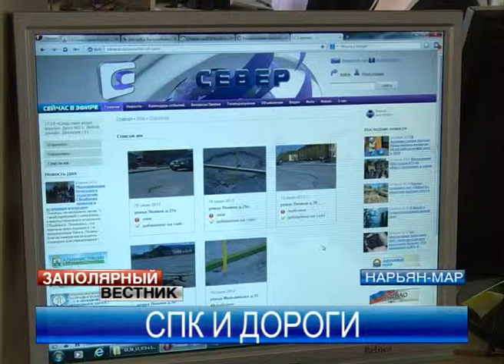Трассы Нарьян-Мара могут остаться без ремонта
Дорожный вопрос  был одним из главных на сегодняшней планерке при Губернаторе. Положение магистралей не самое лучшее, многие из них нуждаются в ремонте. Но регион сталкивается со вполне привычными трудностями.